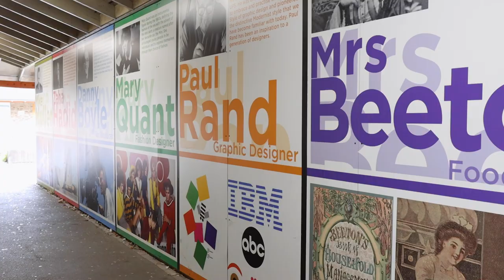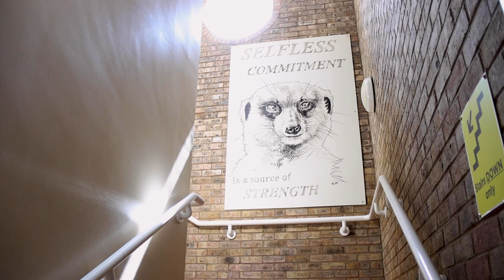Netherhall Transition Evening 2022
Mr Carlson explains what to expect when you join us in September 2022